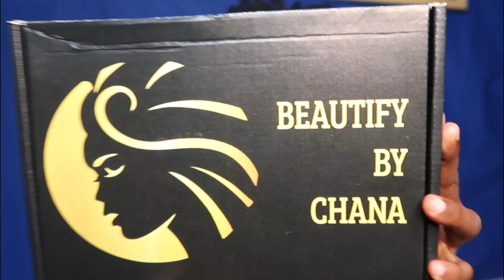Vin TESTÉ Beautify by Chana avèm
Klike la siw pa vle MOURI.

Hey,
Mèsi paske wap gade videyo mwen.
Siw poko abone,mswete ou fè sa kounya✔ e Aktive kloch notifikasyon an🛎
Siw abone deja merci paskew fè sa❤

✔OU VLE KONNENM PLIS???

👉Mwen se SOMMERVILLE Stephanie
👉Mwen gen 20 lane
👉Mwen fèt an oktòb
👉Mwen mezire 1m61
👉Mwen nan 2e ane Sc Administratives
👉Mpale kreyòl, Fransè ak Anglè
👉Mwen pa gen koulè prefere
👉Mwen pa gen manje prefere
👉Mwen cool avek tout moun ki cool avem.

✔KIBÒ OU KAPAB JWENN MWEN???

✔AK KISA MWEN FÈ VIDEYO MWEN???

👉 Kamera: canon Powershot G7 X Mark||
👉Limyè: Ring Fill Light ZD666
👉Montaj: Filmora9

AMBASSADOR OF
👉Drole de Steph boutique
👉Lissa's Makeup Store
Chana